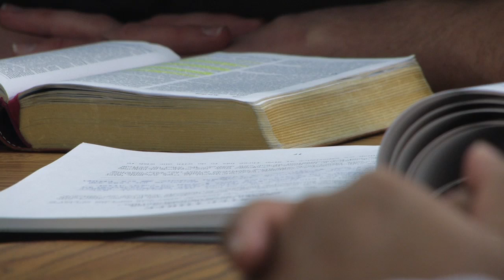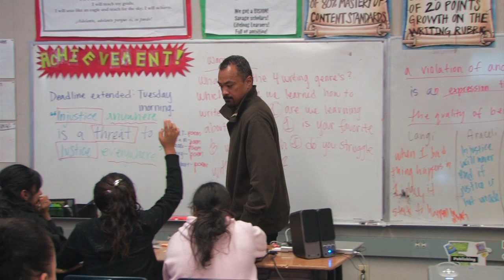June 18-19 Announcements